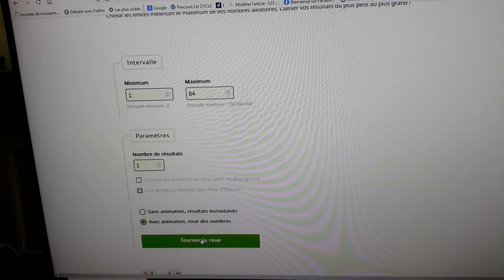Tirage au sort aimant Sandy au fil du temps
Merci à Sandy au fil du temps !